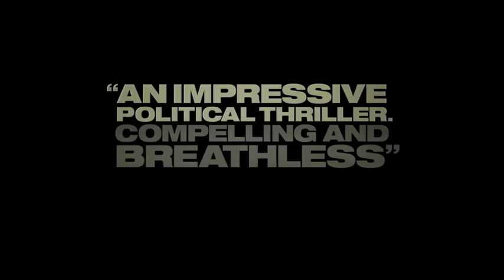The Enemy Within Trailer **ON DVD, Blu-Ray & On Demand NOW**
ON DVD, Blu-Ray & On Demand NOW

☠ ★★★★"Breathless, savage and exciting" EMPIRE
☠ ★★★★ "An impressive political thriller" TOTAL FILM
☠ ★★★★ METRO    ☠ ★★★★ THE TIMES    ☠ ★★★★ TELEGRAPH
☠ ★★★★ THE SUN   ☠ ★★★★ DAILY EXPRESS   ☠ ★★★★ FT

The biggest film in South American cinema history, Elite Squad: The Enemy Within sees revered Lieutenant-Colonel Roberto Nascimento and his second in command André Matias facing battles both on the streets and within the corrupt political system of Rio de Janeiro.

Following the bloody aftermath of a disastrously handled prison riot, Nascimento gets caught in a bloody political dispute that involves not only government officials, but also the deadly paramillitary groups known as the milicias. Adding to this are his troubles at home, as his ex-wife is now married to the newly elected State Representative and his thirteen year old son is becoming increasingly estranged from his intense and emotionally distant father.

Featuring scenes of breathtaking action and compelling drama, José Padilha's critically acclaimed blockbuster is based on a blend of intense research and real events, presenting a devastating vision of modern Rio and one man's fight against the system.